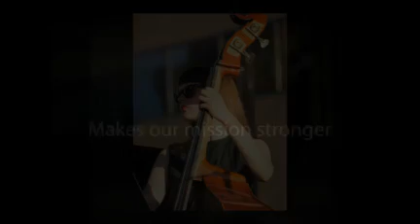Welcome to CNY Jazz Central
CNY Jazz Central Promotional Video 2011, featuring the considerable benefit we provide Syracuse and CNY!